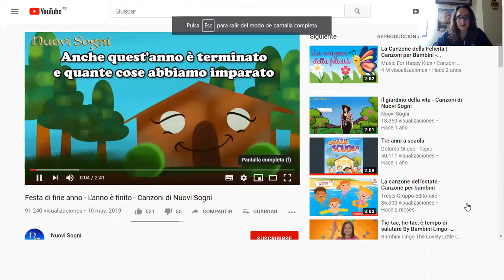Italiano 5B - 25.06